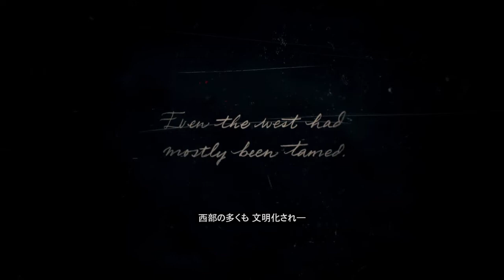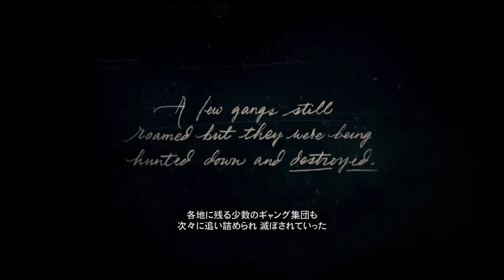＃1【RDR2】「レッド・デッド・リデンプション 2」ストーリーやってみた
【RED DEAD REDEMPTION II】のストーリーモード第1弾

ゲーム動画の投稿始めました！
これから出来るだけ毎日投稿出来るよう頑張っていきますので、応援お願いします^ - ^